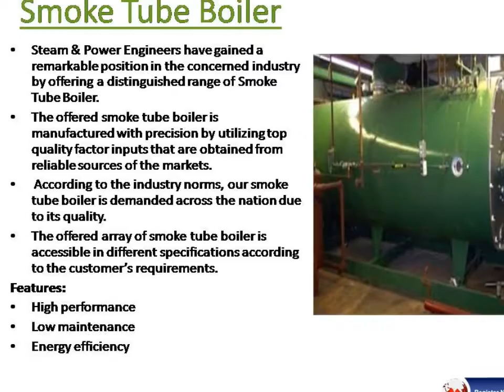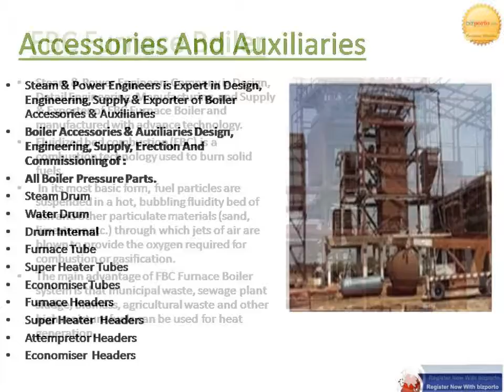Power Plant Boilers Manufacturers In Pune - Steam & Power Engineers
TEAM & POWER ENGINEERS Introduce Our Self as BOILER MANUFACTURER in Power & Energy Sector in India. We have well Educated & Experience Holder Team in Design, Engineering, Manufacturing, Erection & Commissioning and Sales & Service in Boiler & Power Plant Field. We Stand in Market with All Sources of Manufacturing Activities, Raw Material Availability, IBR Formalities & Vendor Development. We have Maintained Good Relationship with Customer, Vendor, Supplier & Everybody Related to our Firm by any Business Reason.

“DELIVERY IN TIME & CUSTOMER SATISFACTION IS ESSENCE OF OUR BUSINESS. WE ALWAYS TRY TO FOLLOW THE COMMITMENTS.”
Our Registered Office is Based in Pune Surrounded by IT Parks, Reputed International, Multinational Industries,Thousands of Other Industries Engaged in Various Field & Well Business Infrastructure.